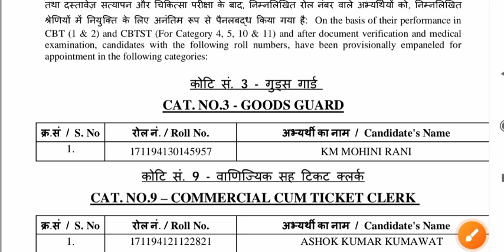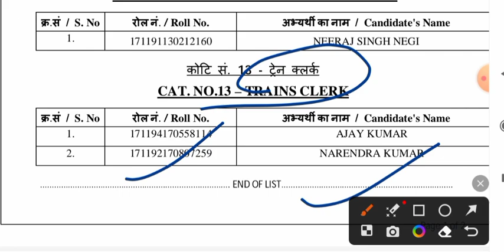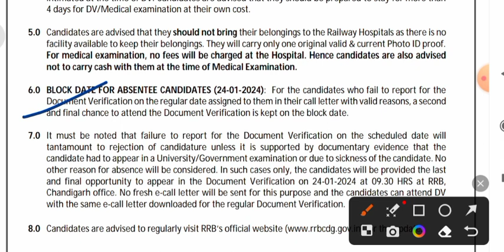RRB OFFICIAL UPDATE | एक और RRB से LEVEL 5,3,2 से FINAL PANEL & DV RESULT जारी | DV SCHEDULE भी जारी